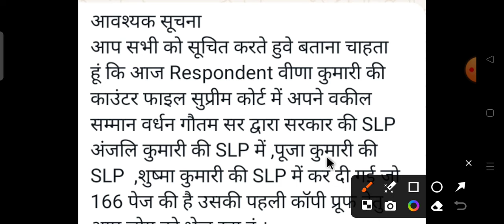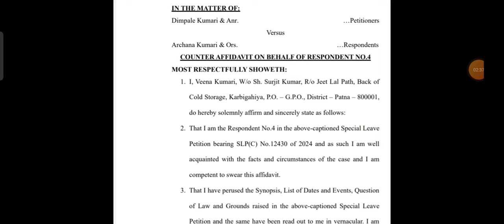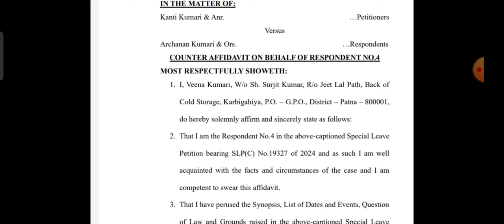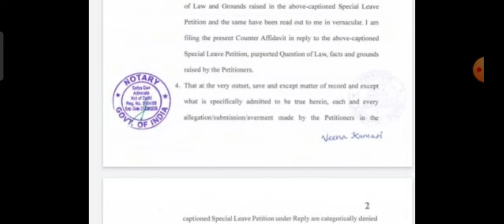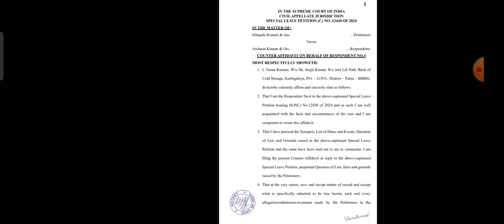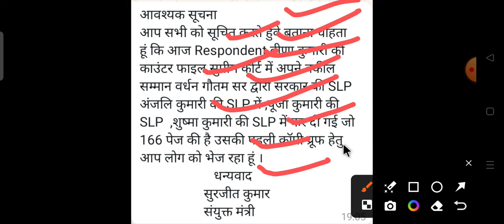32127 ANM बहनो के लिए खुशखबरी सुप्रीम कोर्ट मे SLP के विरुद्ध वीणा कुमारी जी द्वारा काउंटर affidavit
32127 ANM बहनो के लिए खुशखबरी सुप्रीम कोर्ट मे SLP के विरुद्ध वीणा कुमारी जी द्वारा काउंटर affidavit
BTSC ANM 10709 NEWS UPDATE सुरजीत सर सुप्रीम कोर्ट केस के बारे में बताएं है जो फाइनल सुनवाई कब होगी
सुप्रीम कोर्ट में BTSC ANM CASE की FINAL सुनवाई कब होगी अर्चना काउंटर फाइल नहीं करेंगी तो क्या होगा
32127 ANM बहनों के लिए खुशखबरी सुप्रीम कोर्ट में न्यू हियरिंग डेट मिल चुकी है जानिए अगली सुनवाई कब होगी जल्दी से
32127 ANM बहनों के लिए Good News आज सुप्रीम कोर्ट में सुनवाई होगी BTSC ANM 10709 में सुप्रीम कोर्ट
2018 नियमावली खत्म हो जाएगा 13 को और 2023 के नियमावली BTSC ANM 10709 वैकेंसी क्लियर होगी जल्दी जानिए
BTSC ANM 10709 LATEST NEWS UPDATE l सुप्रीम कोर्ट में 13 सितम्बर को हम लोग केस जीत रहे है जानिए कैसे
BTSC ANM 10709 सुप्रीम कोर्ट केस UPDATE  अंततः अमन लेखी सर को हम लोग 13 सितंबर को सुनवाई हेतु रखें या नहीं जानिए जल्दी से
आखिर 32127 ANM बहन जानबूझ कर इस बार सुप्रीम कोर्ट से केस हारना क्यों चाहती है l जानिए पूरी जानकारी

BTSC_ANM RESULT
btsc_anm result